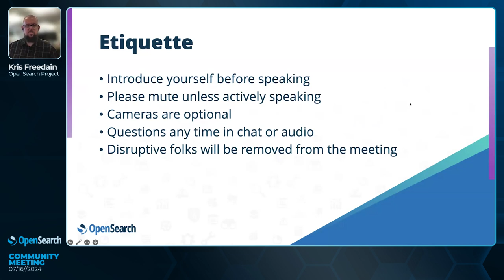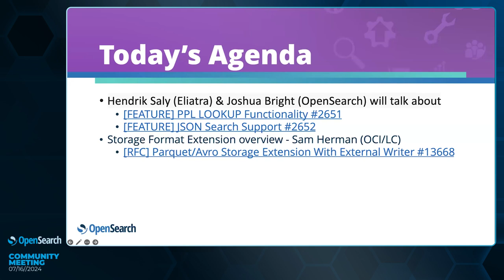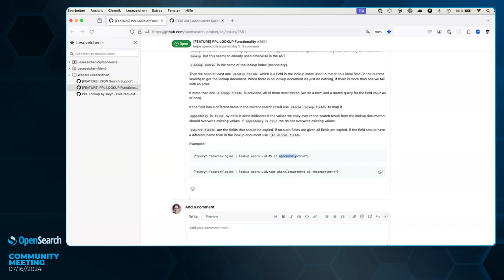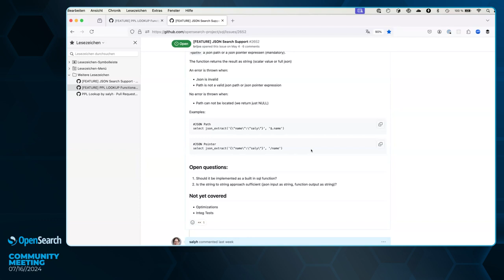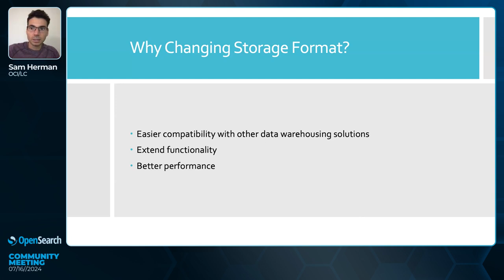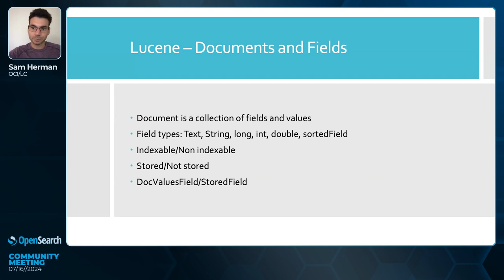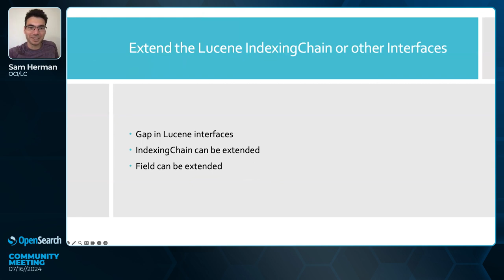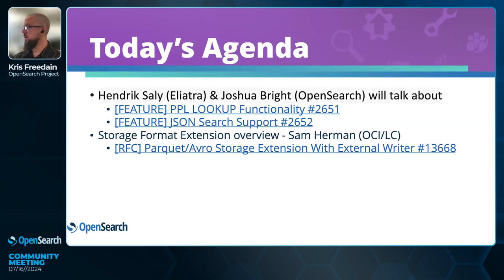OpenSearch Community Meeting July 17, 2024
OpenSearch Storage Format Extension - overview with Sam Herman and review of open RFC